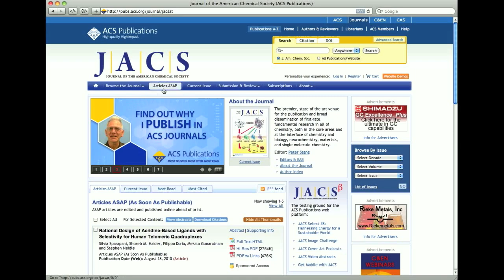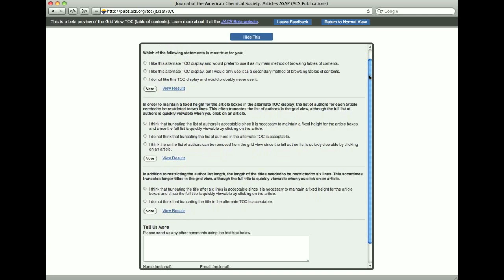Grid View demo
A quick demo of the Grid View table of contents (TOC) beta feature on the ACS Publications platform. Try entering the code on any of our TOCs, like the current issue of JACS